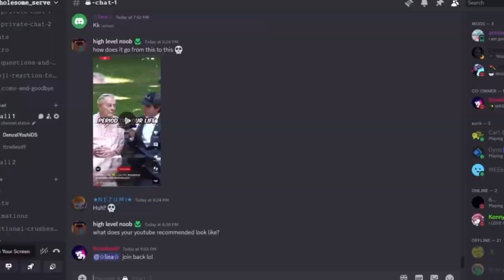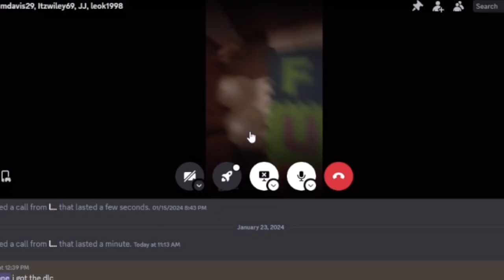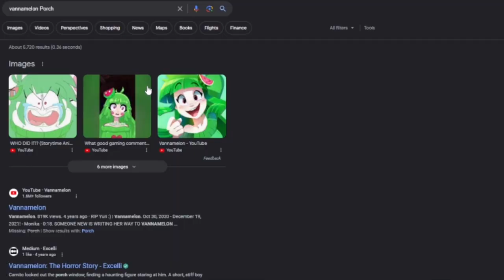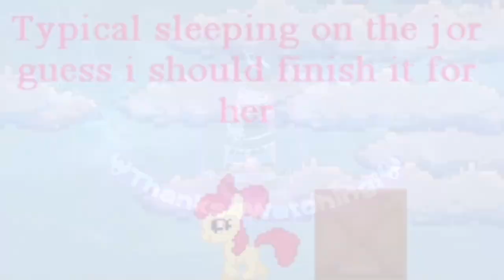Itzwiley’s UNREALEASED Content (+ OUT OF CONTEXT)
So Yeah I Made So Many Videos That I’ve Been Too Lazy To Edit Or Upload. So Here’s A Montage Of The Stupidest Shit You’ve Ever Witnessed.

People Featured In This Video: @ozmister101 @DenzelYoshiDS @Mc21242
And… Kinda @Vannamelon?